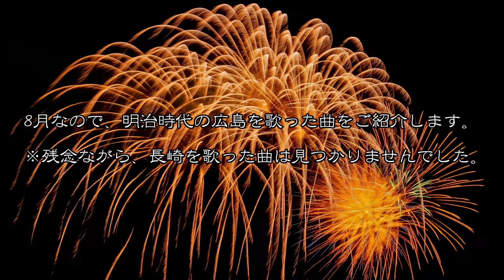明治時代の広島を歌った曲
8月と言えば忘れてはいけない6日と9日と15日。
明治時代の広島を歌った曲を、一部ですがご紹介します。
※残念ながら、長崎を歌った曲は見つかりませんでした。

伴奏：MuseScore3